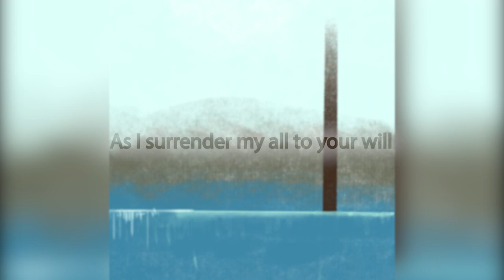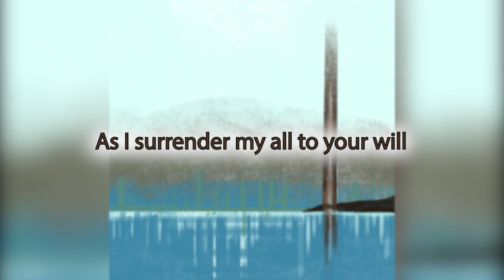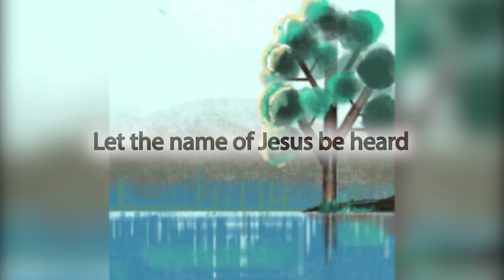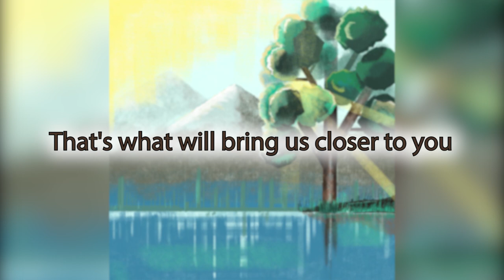Like a Tree || Jaymikee || Heaven Album || Lyrics Video